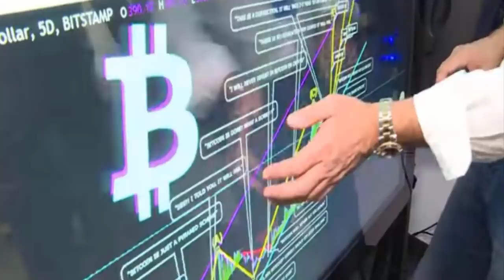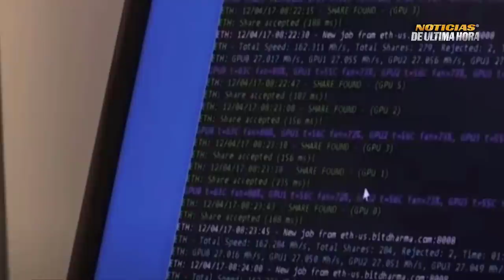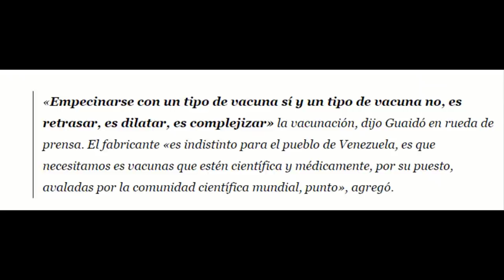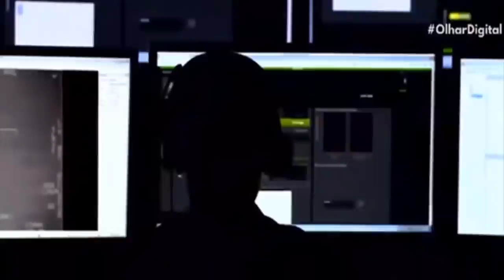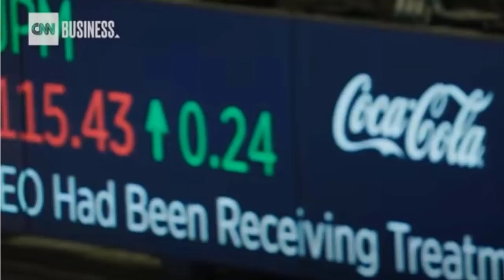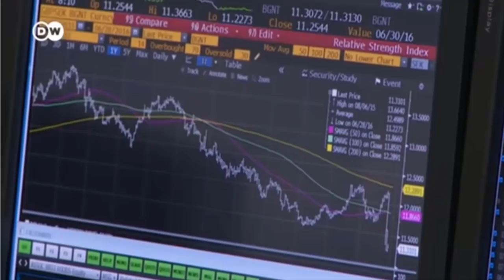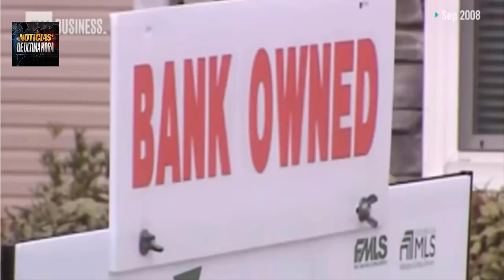Guaido Contra Nicolas